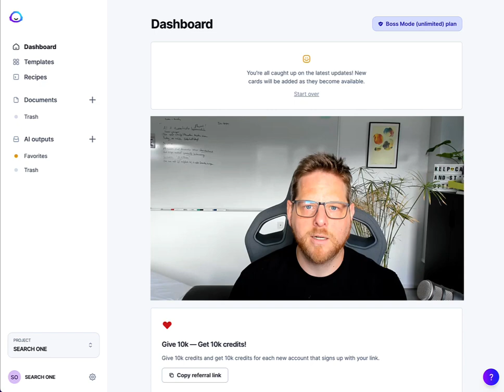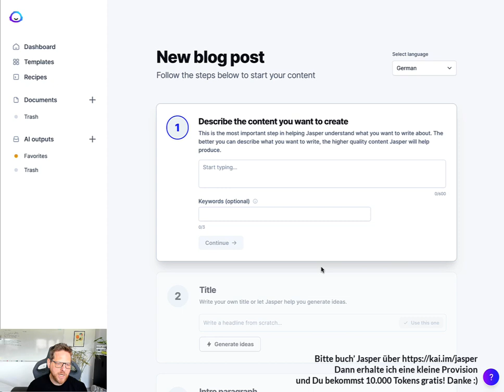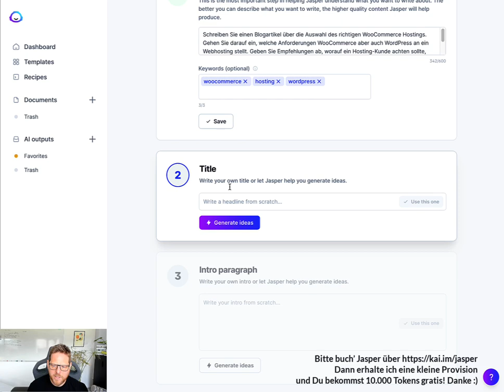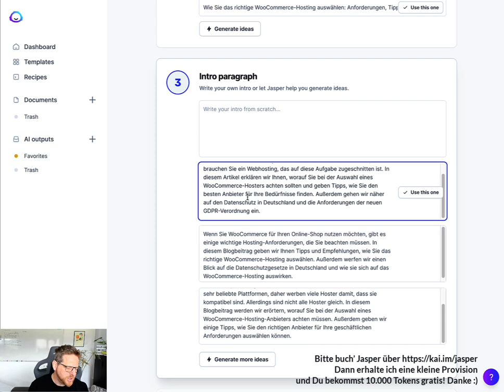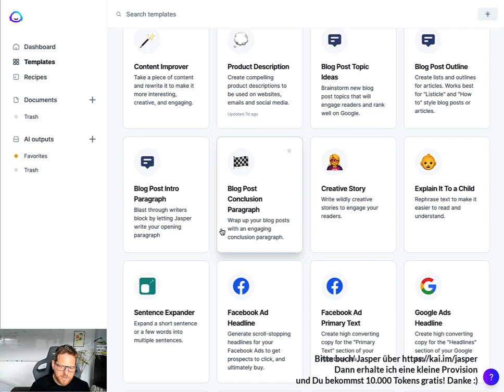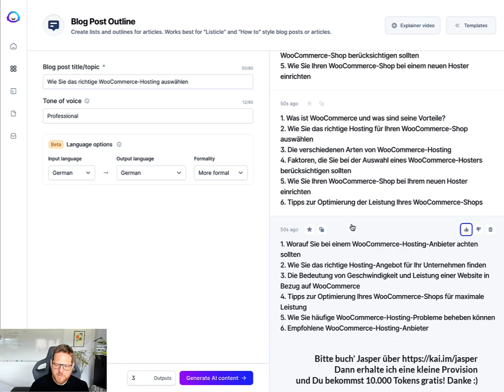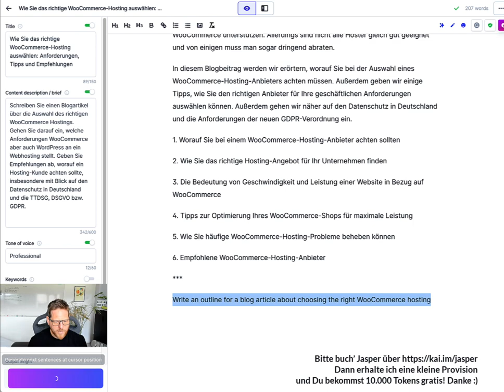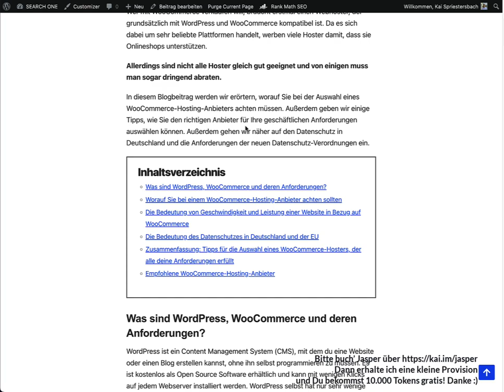Jasper.ai Testbericht & Tutorial – Deutsche Texte mit KI generieren (ehem. Jarvis / Conversion.ai)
Die Text-KI Jasper ist für mich die die klare Nummer 1, wenn es um die Generierung deutscher Texte geht! In diesem Video zeige ich, wie ich damit arbeite bei der Erstellung von Blogbeiträgen.
und erhalte 10.000 Token gratis! (Partnerlink)

Der Langform-Assistent ist quasi das Herzstück von Jasper. Damit kann man sich von Jasper beim Schreiben von Blogartikeln, E-Mails, Geschichten, Drehbüchern und sogar Büchern helfen lassen. Jasper ist für mich das beste GPT-3-Tool und hat es in meine Toolbox für den regelmäßigen Einsatz geschafft.

Wenn Du über den Partner-Link buchst, bekomme ich vom Anbieter eine Provision. Für Dich verändert sich der Preis dadurch nicht. Vielen Dank für Deine Unterstützung.

Falls Du Dich wunderst, das Startup Conversion.ai nannte seine KI erst kürzlich von Jarvis in „Jasper“ um, da man offenbar mit einer bekannten KI aus Filmen namentlich kollidierte.